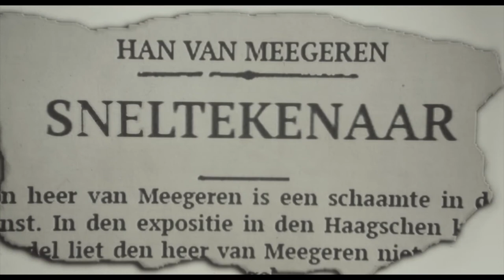Подлинный Вермеер — Русский трейлер 2018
• Оригинальное название:  A Real Vermeer
• Страна:  Нидерланды, Бельгия, Люксембург
• Дистрибьютор: Русский Репортаж
• Режиссер:  Рудольф ван ден Берг
• Жанр: драма, мелодрама, история

• В главных ролях: Ерун Шпиценбергер, Лизе Ферин, Рёланд Фернхут, Порги Франссен, Деви Рейс, Мингус Дагелет, Раймонд Тири

Одаренный живописец Хан ван Мегерен влюбляется в жену чванливого искусствоведа Абрахама Бредиуса. Уязвленный эксперт использует все свое влияние и выставляет соперника бледным копиистом Рембрандта и Вермеера. Желая проучить невежественного эксперта, Ван Мегерен решается на дерзкий поступок — он пишет картину, которую выдает за неизвестную работу прославленного Вермеера. Фальшивку принимают за подлинник, а бедный художник в одночасье становится богачом. Не справившись с искушением, ван Мегерен пишет на продажу новые «шедевры» великих мастеров…